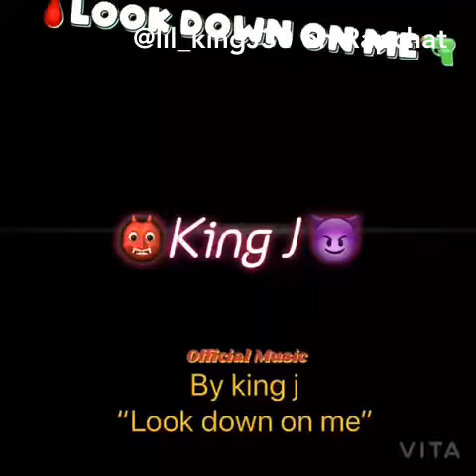King Jay “ Look Down On Me “ ( Official Audio )